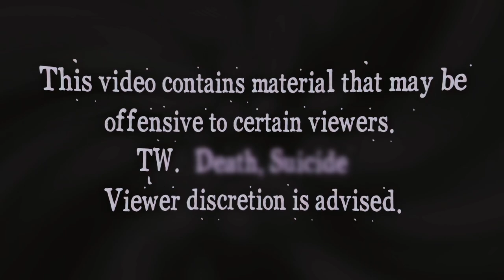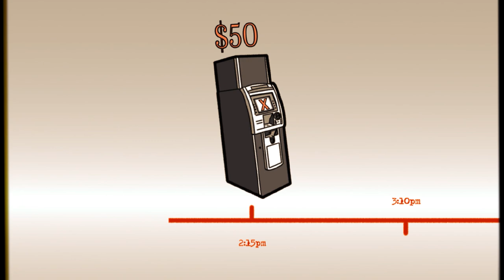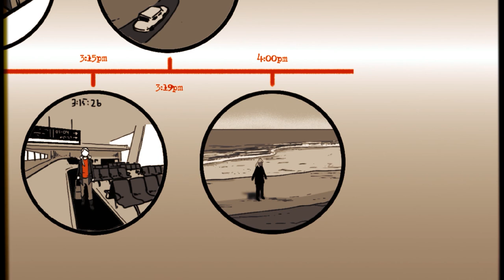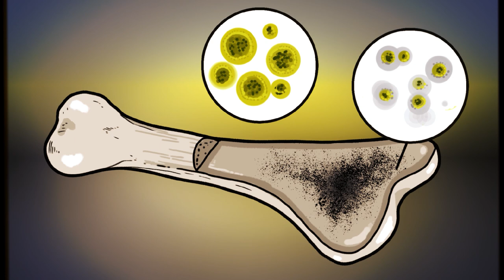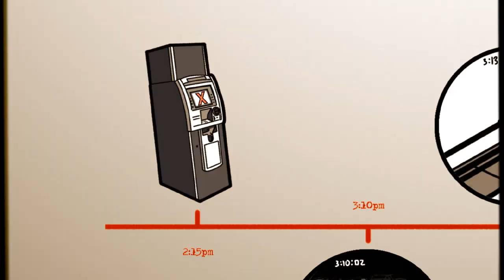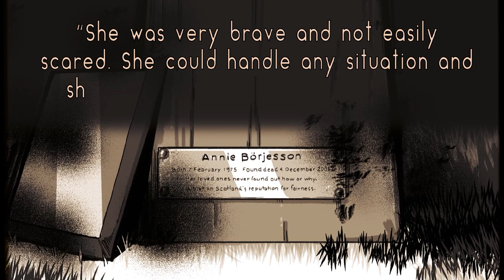Woman Disappears, Then Camera Footage Reveals Chilling Clues (True Crime Documentary)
In today's true crime documentary, we're covering the disappearance of Annie Börjesson.

Annie Börjesson’s lifeless body was found washed up on a Scottish beach. How did it get there? Why did the Swedish native never follow through with her plans on going home? Did the Crown Office in Scotland and Swedish authorities conspire together with the CIA for a cover up?

Here’s the twisted tale…

[Music Licensing]
Code: SYTFZGPMHWA5HZQ6, VGDO6MH2CKJFNFCF, KB32XBJI9UWRPTMA, 3AV0BKFJ3GIIVDZH

@Kendall Rae
​@Bailey Sarian
@Eleanor Neale